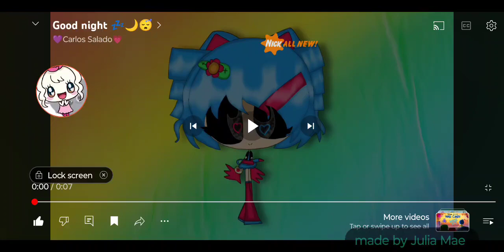good night, cuties!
I'm late but I'll see you tomorrow!